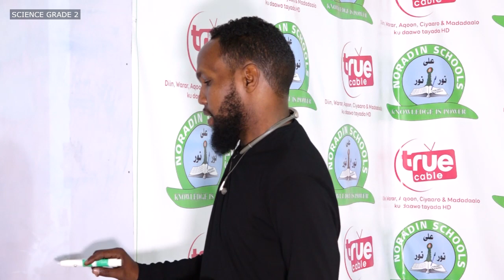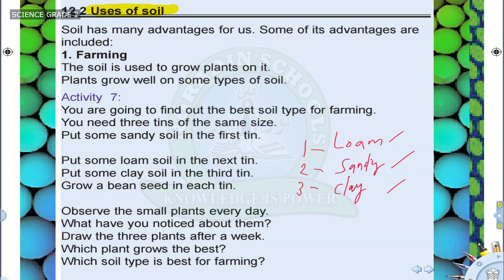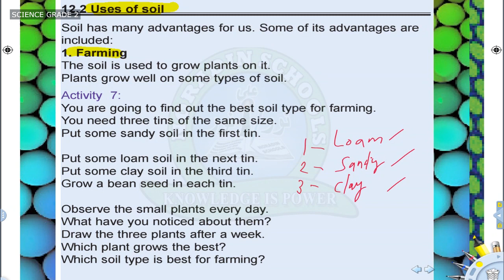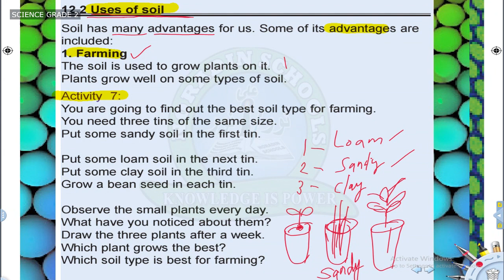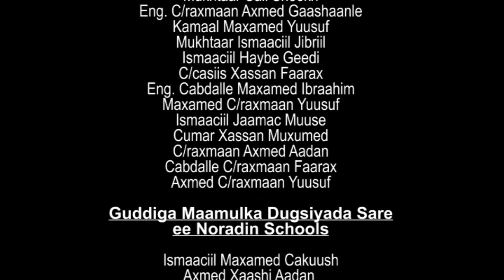GRADE 2 SCIENCE 04 05 2020